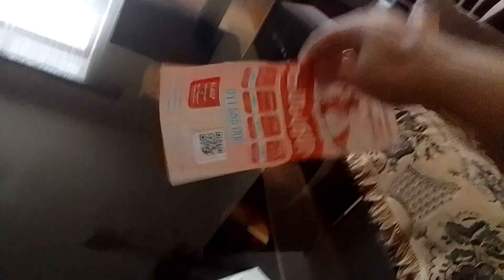11 февраля 2023 г.(1)